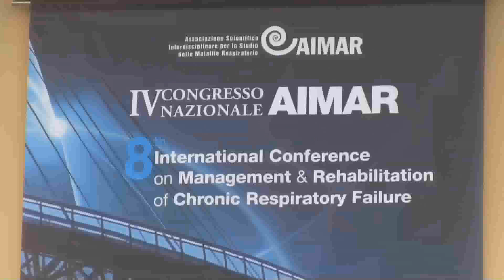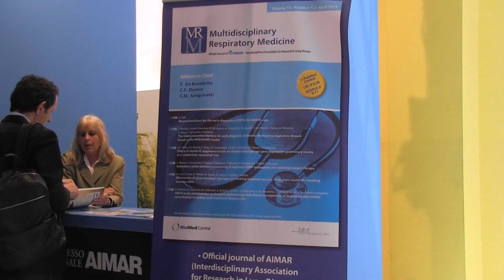Novità dal IV congresso AIMAR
Intervista al Dr. Fernando De Benedetto
presidente AIMAR